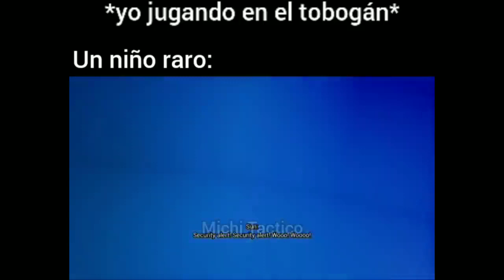Un pibe raro en medio del tobogan🌝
★★Compartilo con todos tus amigos